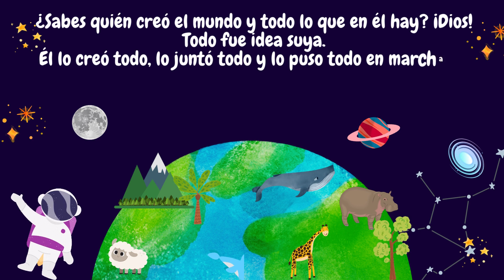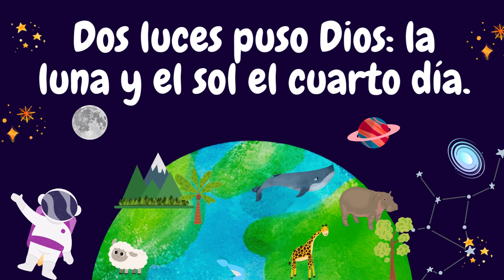🌎 ☀️ ⭐ 🪐 2. En el principio - La Creación - Grandes aventuras 1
Este canto nos recuerda la historia de la Creación, registrada en los primeros capítulos del libro de Génesis.

Usado con permiso de NuBeat Music Group